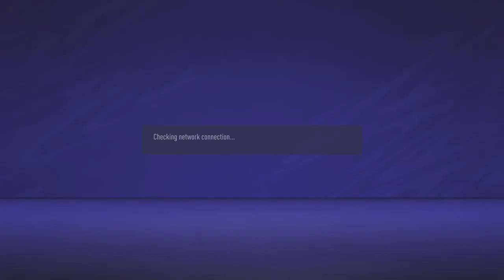FIFA 21_20210914000248